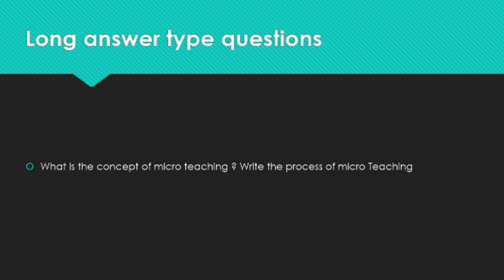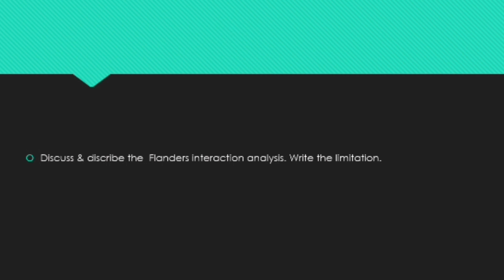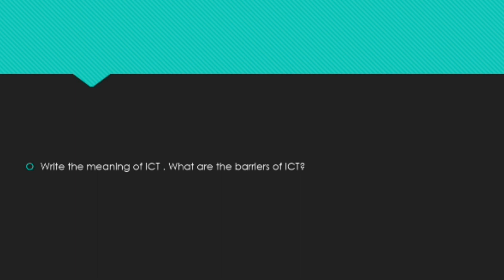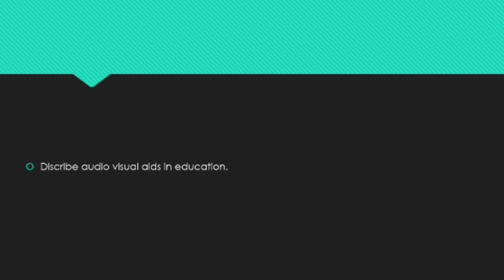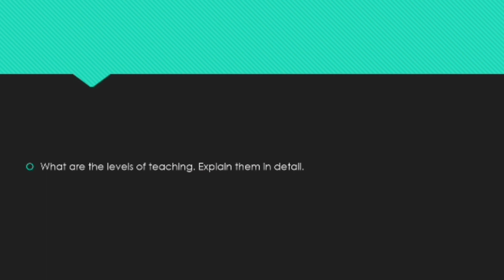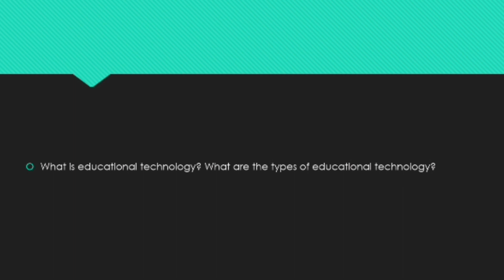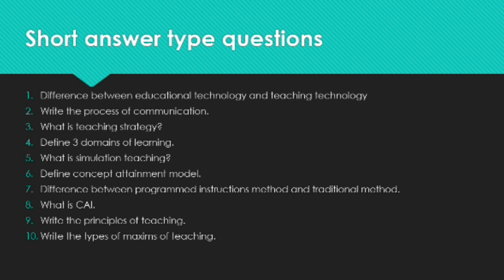Technology most important question || Technological perspective of education || let's revise